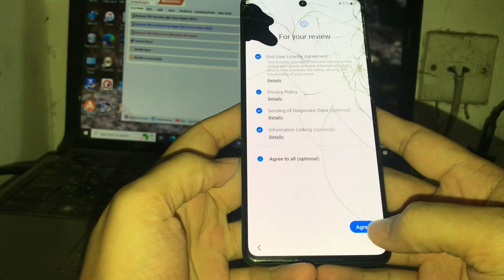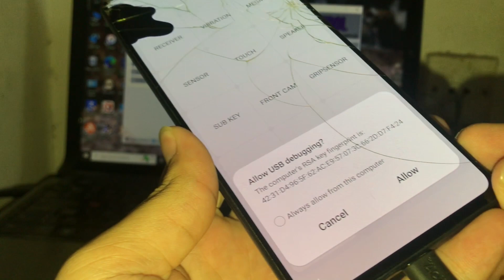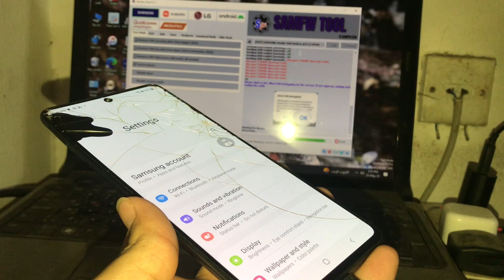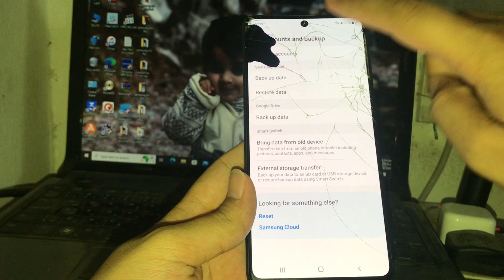samsung A71 (A715F) frp bypass android 12 UI 4.1 easy method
remove frp
google account remove
frp bypass